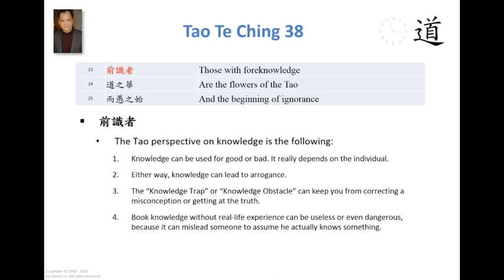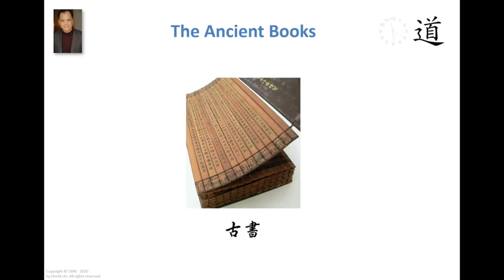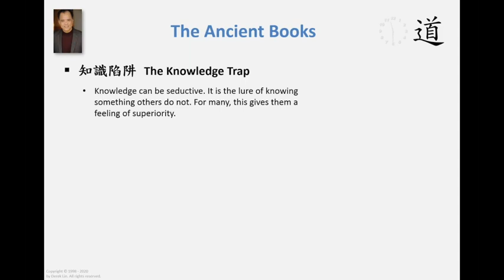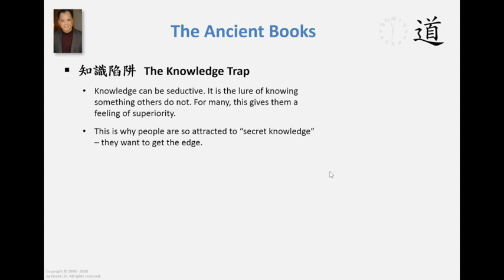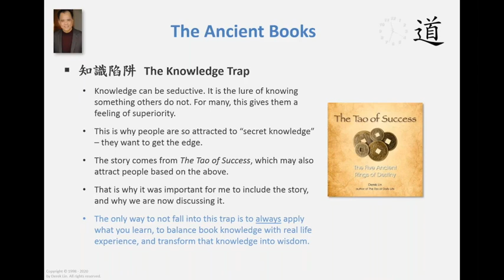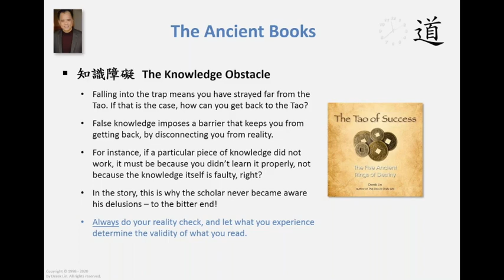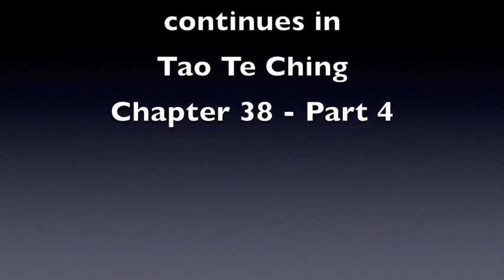The Ancient Books, A Tao Talk With Derek Lin